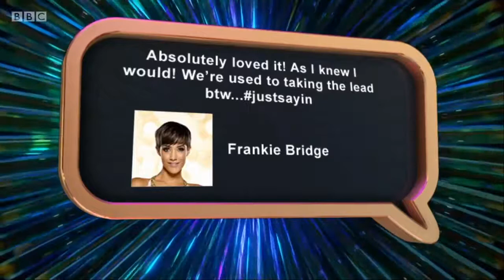Mollie King : Interview (It Takes Two 2017)